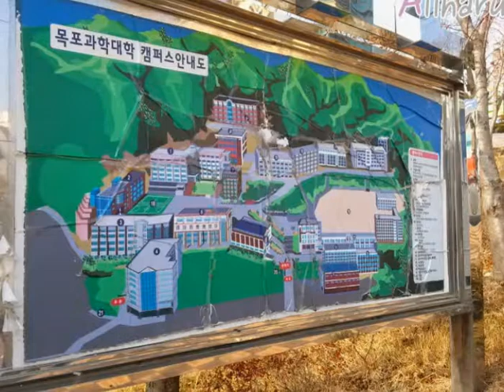Allharu&올하루 50번째, 목포과학대학교 캠퍼스투어 Mokpo Science University, Mokpo, Republic of Korea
Campus tour 50. 목포과학대학교, Mokpo Science University, 木浦科學大學校, Mokpo, Republic of Korea
전라남도 목포시 영산로 413-1
촬영날짜(take a picture) : 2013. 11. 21